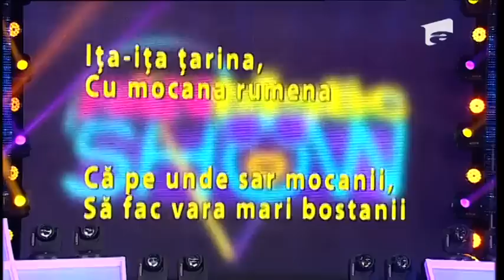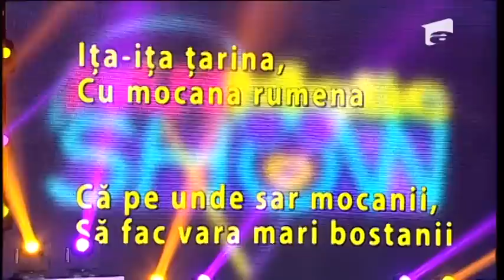FANtastic show: "Traduceri muzicale", a patra probă din concurs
La proba "Traduceri muzicale", cele două echipe au trebuit să asculte cu atenţie un fragment de folclor autentic şi să-l identifice!